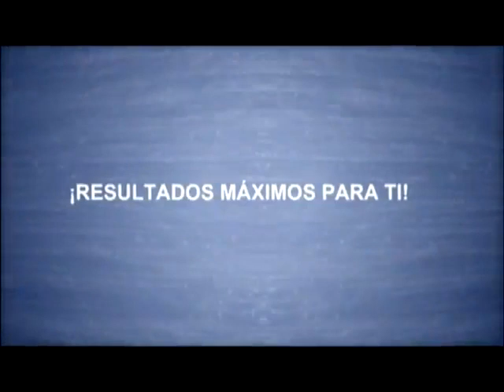EVOLUCIÓN DEL MARKETING MULTINIVEL - CURRO AVALOS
Para mas información de como empezar a construir un futuro de libertad financiera y generar ingresos residuales, ponte en contacto y te diré como iniciar tu propio negocio online desde casa.

Si eres emprendedor/a y estas en busca de un cambio en tu vida y en tu situación económica contactame y te asesoraré para que tengas una vida de abundancia y libertad de tiempo. ¿Conoces la Libertad Financiera?

Skype: fuadridaoui